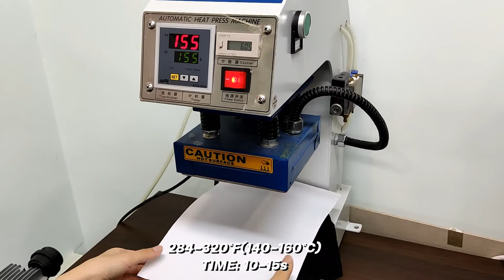This is the heat transfer TPU LOGO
TPU is an emerging product material. Why do you say so?Because TPU has good processability, weather resistance and environmental protection, it is easy to be accepted by products and markets.It is widely used in shoe materials, clothing, bags, toys and other products industry.TPU is characterized by excellent wear resistance, high hardness, high strength, good elasticity, low temperature resistance, good oil resistance and other characteristics.TPU can be combined with fabric, foam, leather and other materials to become a new material, so as to meet the requirements of specific products in terms of functional characteristics, improve the quality of products, so that people can enjoy a better material level.